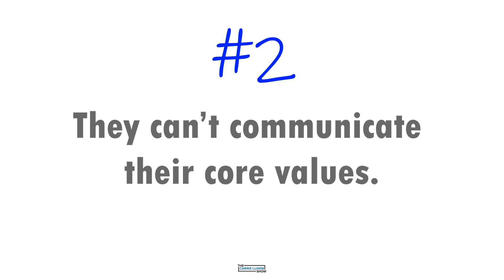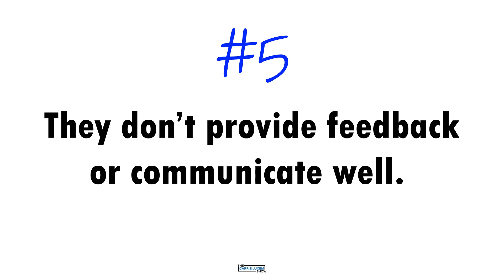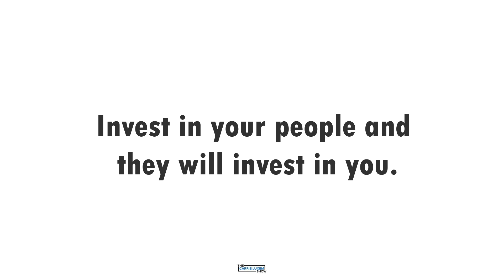10 Ways to Spot a Bad Restaurant Culture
No two restaurant owners or leaders are the same; as strengths, weaknesses, and concepts are identified, owners will invariably want to go in different directions with their company culture.

Just think about all the restaurants you’ve ever visited. There’s a definite vibe associated with each one, right?

Each company focuses their efforts on creating a specific vibe, starting with their values, and trickling down to their staff, food, décor, and relationships with their customers.

In other words, they remembered the most effective step to nurturing a lasting, memorable culture: They LIVE it. Because culture is who you truly are and the actions you take, not just who you say you are.

Once restaurant owners and leaders fully understand where their culture is today, they can begin to define and create a road map for where they want to go and how they’re going to get there.

On this week’s show, I am sharing 10 ways to identify a bad culture. Check it out and please feel free to add any that you think I am missing!